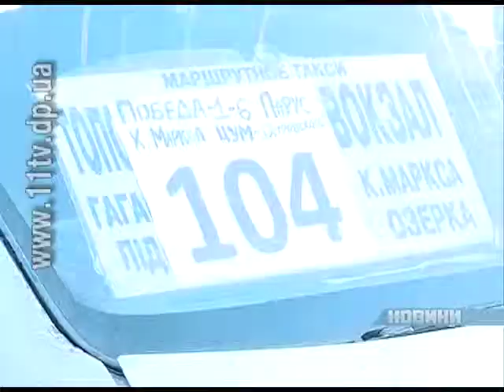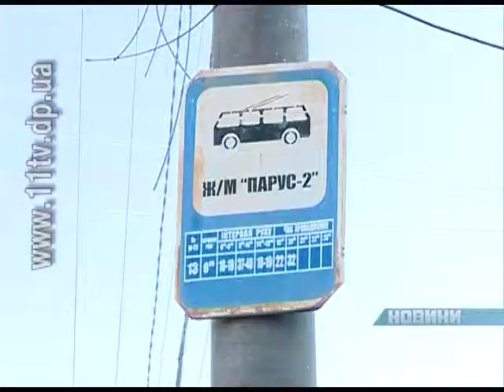У Дніпропетровську через реформу транспортної мережі уже страждають пасажири